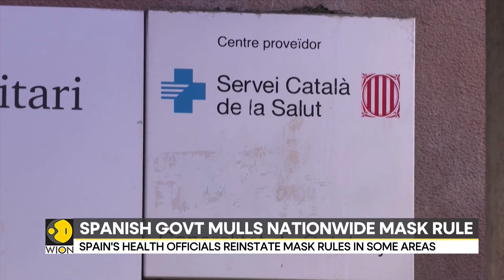Spain on alert after surge in Flu & Covid cases across Europe | World News | WION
As the flu and COVID-19 pandemic expanded around Europe, Spain's government proposed a mandate on Monday requiring patients to wear masks in hospitals and clinics. Meanwhile, Italy reported that rates of respiratory ailment infections had reached all-time highs. Watch to know more!